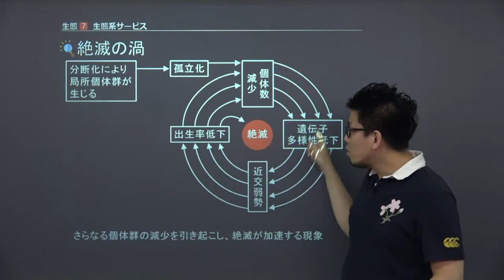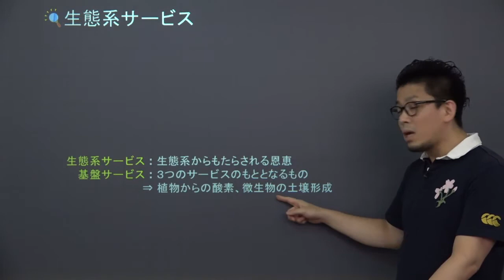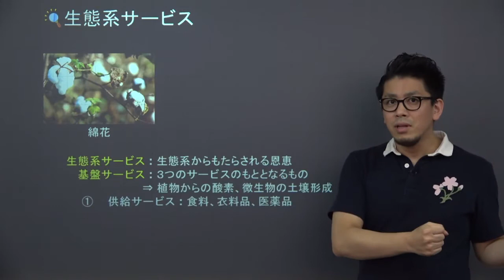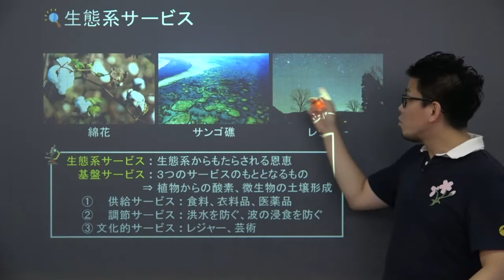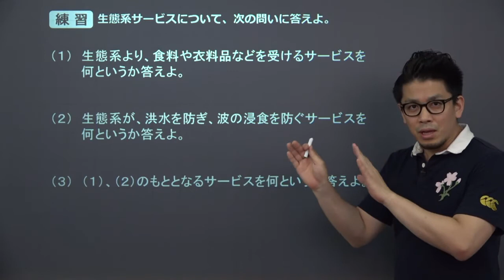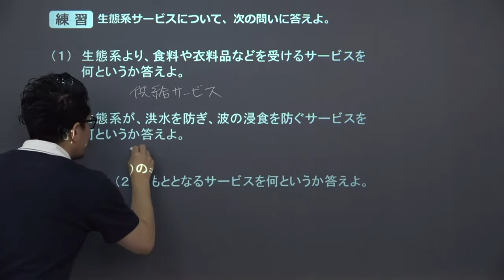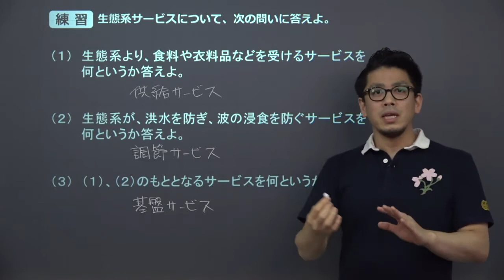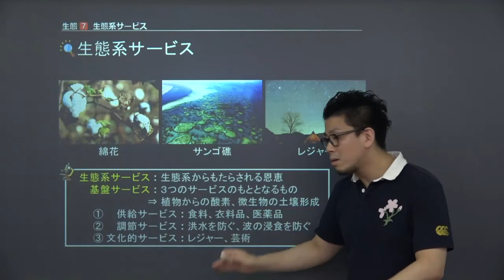【高校生物】 生態7 生態系サービス（13分）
この映像授業では「【高校生物】　生殖7　生態系サービス」が約１３分で学べます。この授業のポイントは「生態系から受ける恩恵の種類をおさえる」です。映像授業は、【スタート】⇒【今回のポイント】⇒【練習】⇒【まとめ】の順に見てください。